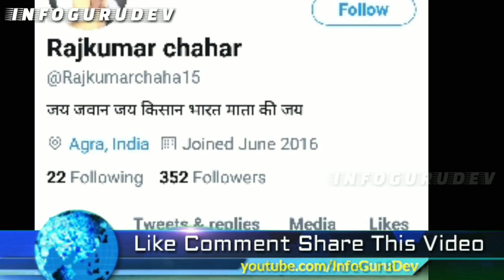राजकुमार चाहर : जिन्हे मिला है फतेहपुर सीकरी लोकसभा क्षेत्र से टिकट, Rajkumar Chahar, Fatehpur Sikri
Thanks to google for the information InfoGuruDev Biography InfoLine Track